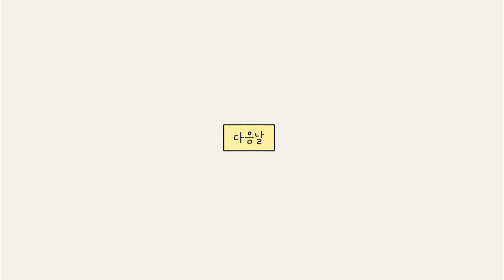[따뜻한 이야기] 잊고 살았던 것 :: 힐링 영상툰 :: 가슴 찡해지는 이야기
우울하고 지친 날들에는, 주변에서 하는 사람들의 말이 귀에 잘 들리질 않죠. 하지만 그 안에는, 진심으로 나를 생각해주고 위해주는 말들이 있답니다. 조금의 여유를 가지고, 잘 살펴보면, 반드시 위로가 되는 말이나 순간들이 있어요. 그런 것들을 놓치지 않고 마음속에 잘 간직하며 사는 것이 행복으로 가는 길이 아닐까요 :)

감동적인 이야기들을 책으로 만나보실 수 있어요!
인터넷 서점에서 '우리에게는 온기가 있기에 (저자 연그림)' 을 검색해보세요.
따뜻한 이야기와 그림으로 가득한 책이랍니다 :)
(교보문고, 영풍문고, 알라딘, 카카오 선물하기도 가능해요!)